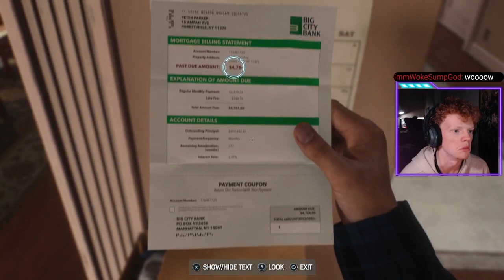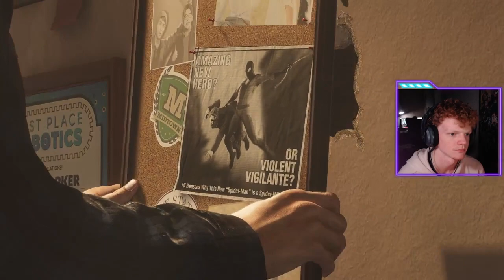Spider-Man 2 (Part 2)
Yo Yo Yo Youtube, Thanks for clicking on this video. Lemme know if u want to see more of Spider-Man 2